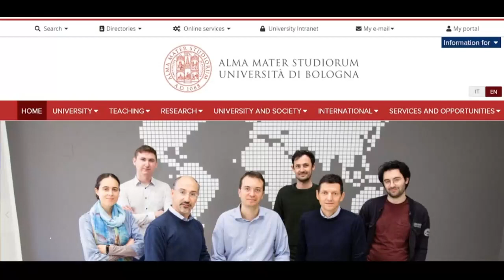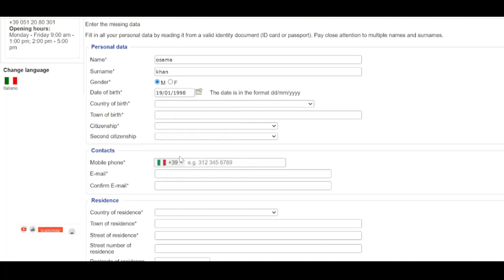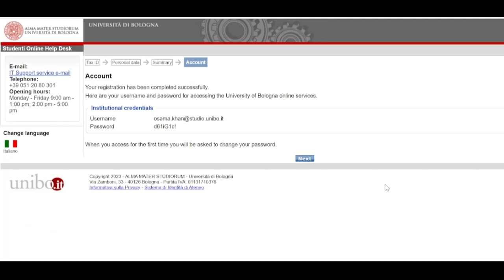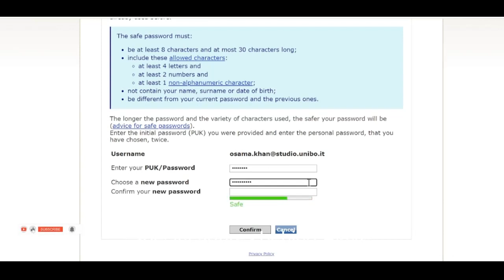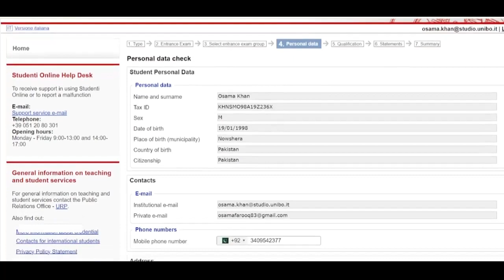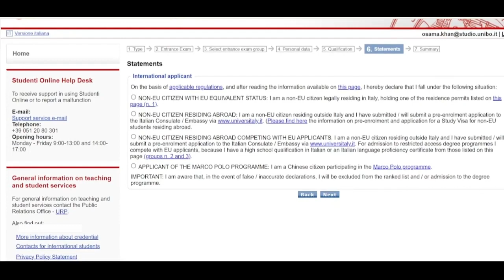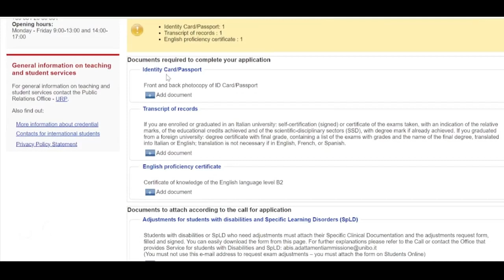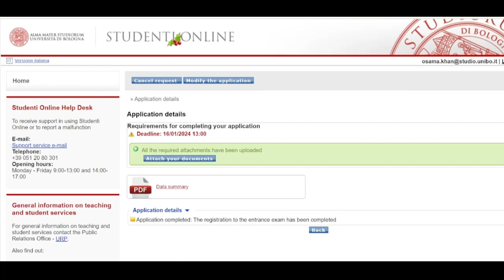University of Bologna Admission process 2024 (BS , MS , PHD ) scholarships, Italy ( Urdu & Hindi )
The University of Bologna is a Public University located in Bologna, Italy. Established in 1088. Bologna University is renowned for its programs in various fields, particularly in areas like Economics, Business, Humanities, and International Affairs.

At the University of Bologna Italy, international students have the opportunity to choose from a wide array of English-taught programs, tailored to provide a top-notch education and equip them for success in our interconnected world.

in this video we will provide tips on how to write a compelling personal statement and how to gather strong letters of recommendation. We understand that the admission process can be daunting, especially for international students, which is why we have included advice on how to overcome common challenges and pitfalls.

So, whether you are interested in studying medicine, engineering, law, or any other field, our tutorial will provide you with the knowledge and skills to successfully navigate the Bologna University admission process. Don't miss out on the opportunity to study in one of the most beautiful and historic cities in Europe. Watch our tutorial today and start your journey towards a world-class education at Bologna University!

 Admission requirements for English-taught programs at the University of Bologna.
- The essential documents needed for your Bologna University Application.
- Insights into the different admission rounds and how to pick the right one for your needs.
- Bologna University Application Fee
- Valuable tips for a successful application.
- Bologna University Scholarship
- Merit-Based Scholarship (up to 8000 Euros)
- University of Bologna Regional Scholarship

Some information about university of bologna :
university of Bologna has a good acceptance rate. University of Bologna also provides scholarships.
you can Study in Italy 2024 after admission in University of bologna.
Italy is good country for international students. You do not need Study Abroad consultants Italy. University of bologna is a best university International Students in Italy.
you will learn from this video that how to apply by myself to italy. Italy Education is best in the world and Italy Admission process for 2024 is very easy.
Italy Study Visa for Pakistanis are not hard to get, you can Study in Italy for free in taly by getting scholarship,
Study in Italy for Pakistani Students is difficult anymore, study in Italy for Indian students is a great option. Italy visa for Indian students is also easy. Bologna University Italy Scholarship is good for all students.